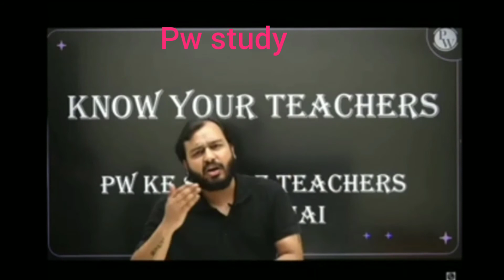Dont Compare PW Teachers | PhysicsWallah | PW Talks | Motivation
yakeenbatch😰भगवान ना करे ऐसी घटना आपके साथ हो ! ।

PWI